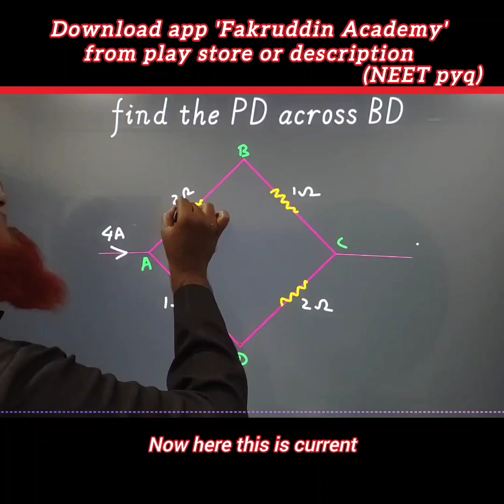Surprising NEET 2024 | Current electricity class 12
physics tricks ebook
Current electricity short tricks|
Resistance in series and parallel short tricks/
Physics tricks for Neet/
My videos are included with
1) Physics strategy for jee mains 2024,
2) Relative motion tricks for neet,
3) Constrained motion neet,
4) Relative velocity,
5) Circular motion neet 2024,
6) Kinematics short tricks for neet,
7) Motion in one dimension tricks
8) Relative motion class 11 neet,
9) Relative motion tricks

For chapter wise and more questions there is a course in my app "Fakruddin academy"  for 50% Offer from today